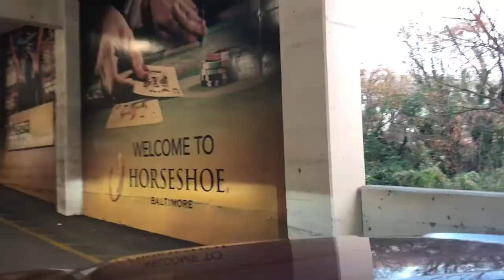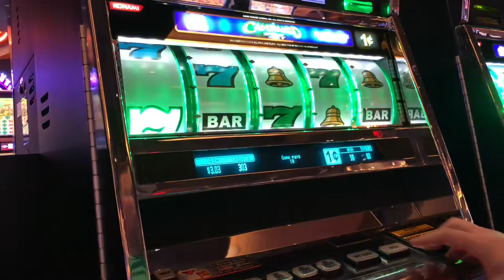Poker Vlog Highlights (2017)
Started My Poker Vlog 7 months ago. Didn't know what it would be or what it would turn into but it Definitely has been Fun. Enjoy some of the 2017 Highlights and Come back in 2018 for even more Poker& Gambling.

Song : Nightfall

 I-PHONE TRI-POD -

Travel Backpack-

Address for your Lovely letters :
Tony G
1003 N Kresson st

Periscope: tonelocg